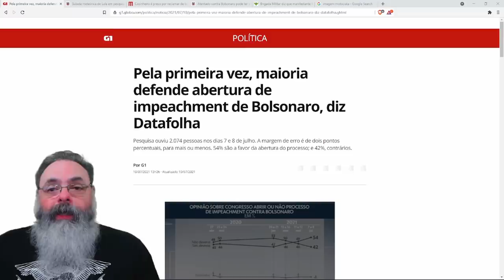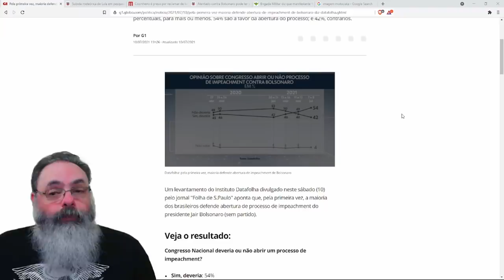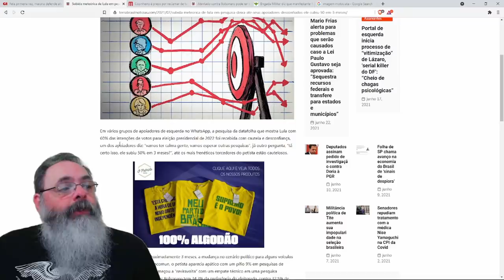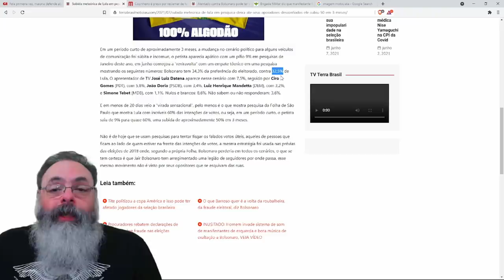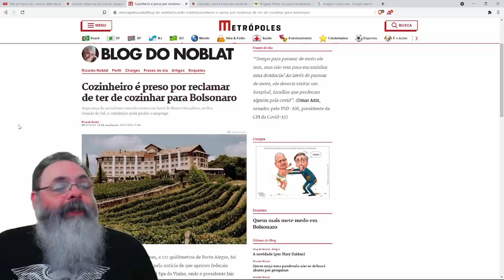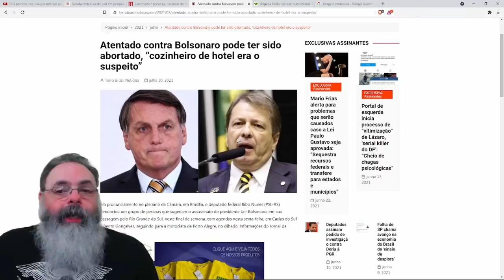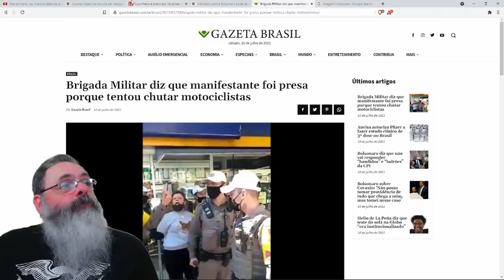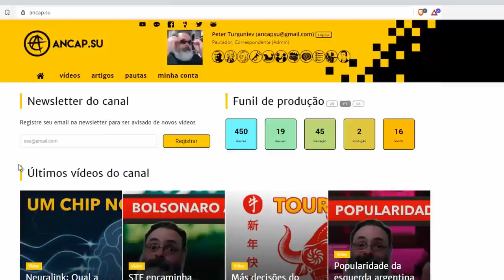Pesquisas do datafoice pintam quadro favorável a Lula. Por que a oposição está desesperada?